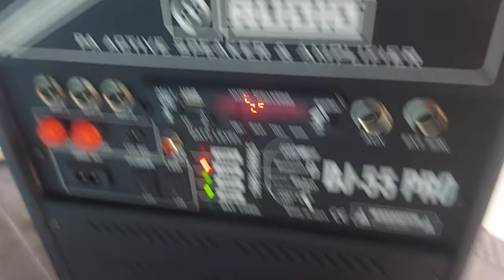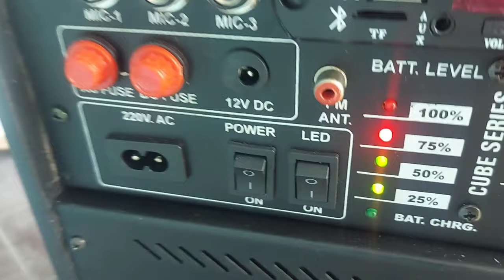Best portable speakers for morning assembly || school assembly ke liye behtarin speakers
2- BASIC TRIPOD FOR VIDEO RECORDING
3-  Table top mini tripod :-
4- BEST GREEN SCREEN
5- Pen tab for educational videos
6:- mic for voice recording
7:- BASIC CAMRA FOR VIDEO SHOOTING